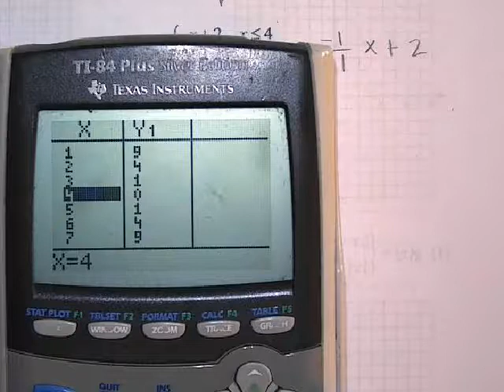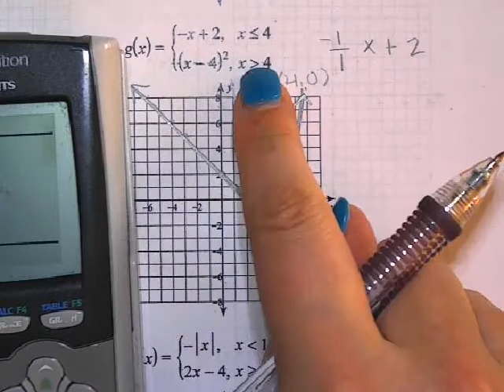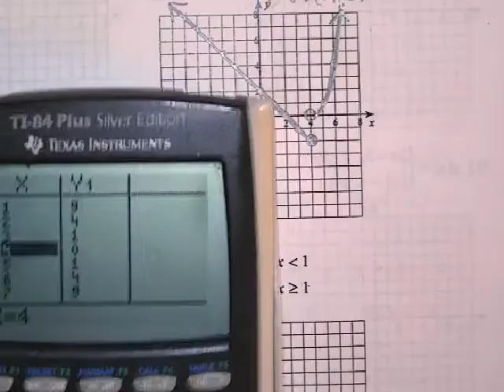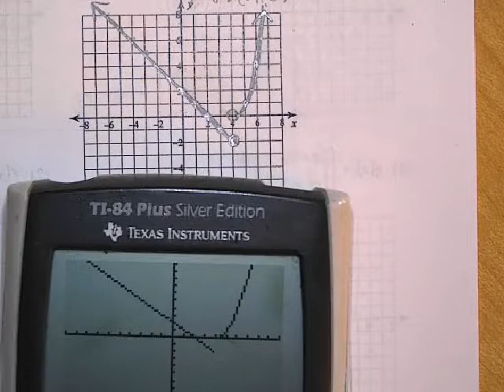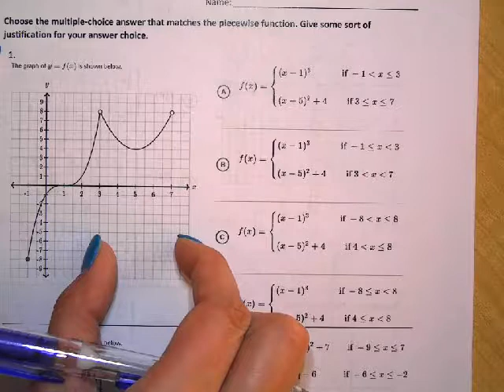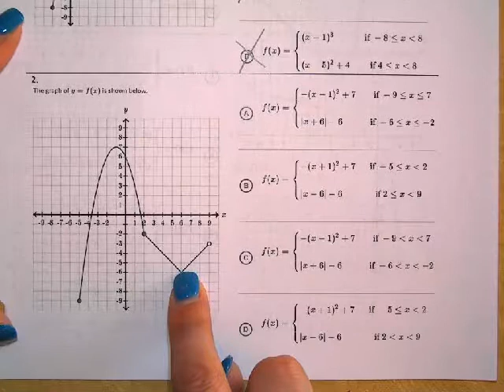Graphing Piecewise Functions Class Examples